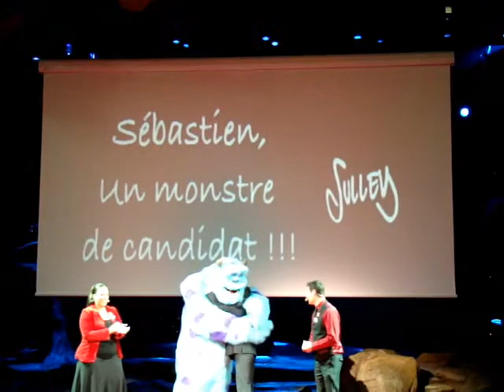3- Ambassadeur Disneyland Paris 2011 - 2012 Présentation des finalistes Sébastien Bonnard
Le 17 septembre 2010, à Vidéopolis, Disneyland Paris, ont été nommés les nouveaux Ambassadeur pour 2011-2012.
Les quatre finalistes sont tout d'abord présenté au public sous les applaudissements de leurs supporters!
Voici la présentation de Sébastien Bonnard travaillant à la Centrale de réservation par téléphone (C.R.O.)